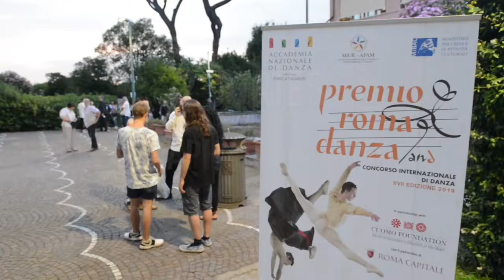Premio Roma Danza 2022 [Promo]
L'accademia Nazionale di danza presenta la XX edizione del Premio Roma Danza, dedicato alla coreografia e alla video Danza.
Durante il concorso sarà presentata anche la seconda edizione del Premio video danza "Roma Capitale", dedicato ai municipi di Roma